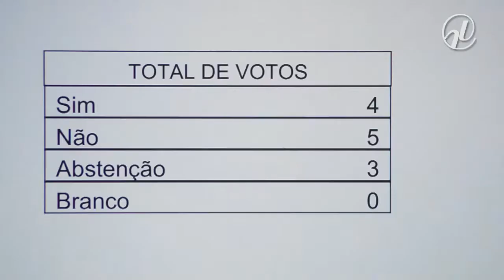Secretário-geral explica como vai funcionar novo sistema de votação eletrônica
O Congresso deve inaugurar nesta terça-feira (23) o novo sistema de votação eletrônica que permitirá a apuração em tempo real dos votos dos parlamentares. A estreia será na sessão do Congresso que vai analisar vetos presidenciais. Segundo o secretário-geral da Mesa, Luiz Fernando Bandeira, o novo sistema é seguro e vai acelerar o processo de votação, permitindo que o resultado seja publicado rapidamente.